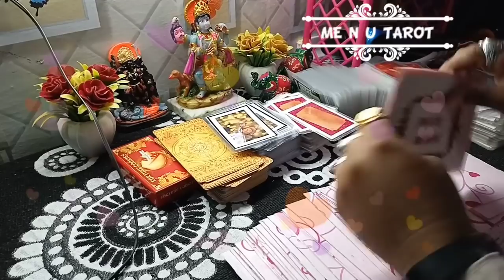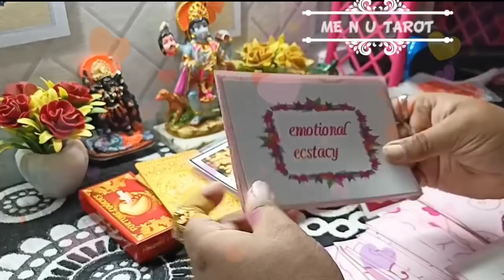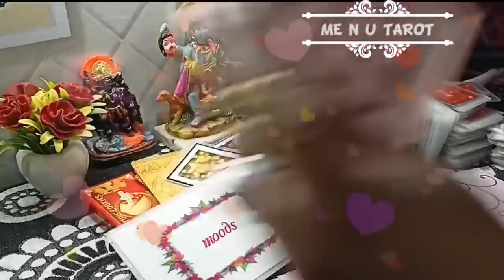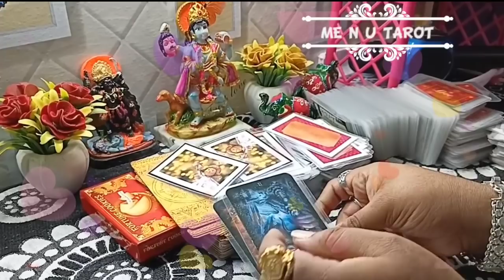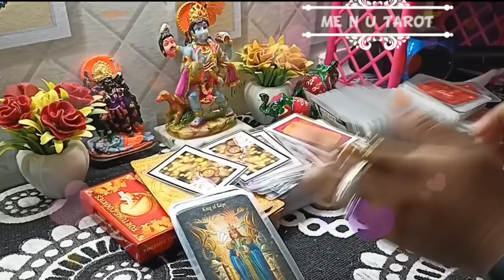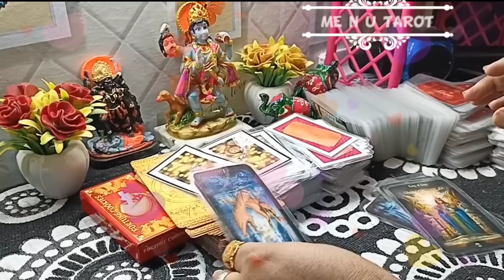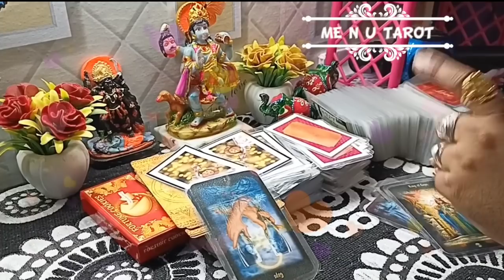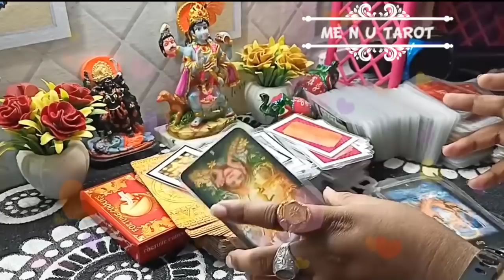💕💐aaj ki dil ki baat - क्या है आज उनके दिल के खयालात - Today's tarot reading। 12 signs राशि के साथ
HARE KRISHNA.

शुरुवात: 00:00
Intro: 00:10